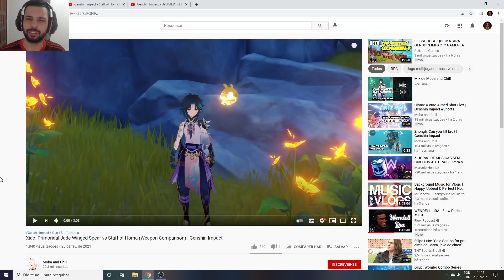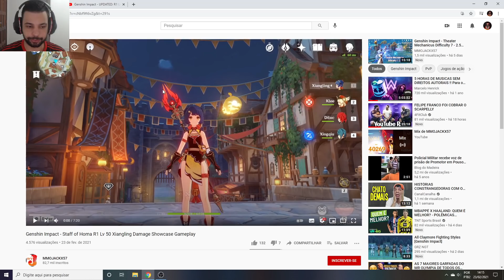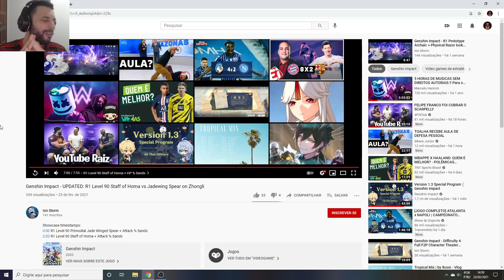VEJA COMO A NOVA ARMA STAFF OF HOMA É ABSURDA - GENSHIN IMPACT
Memória Ram: 2 Pente Kingston Hyperx Fury Ddr4 8gb (16gb) 2400 Mhz Black
Placa de Vídeo: GeForce RTX 2060 OC 6GB GALAX
HD: 1 TB
Fonte: Thermaltake 600W 80 Plus White Smart Series